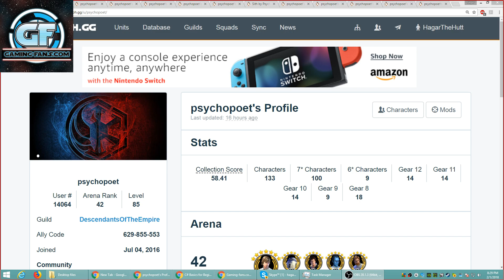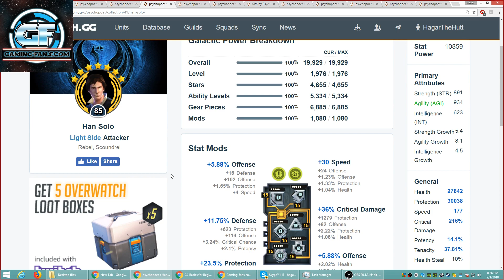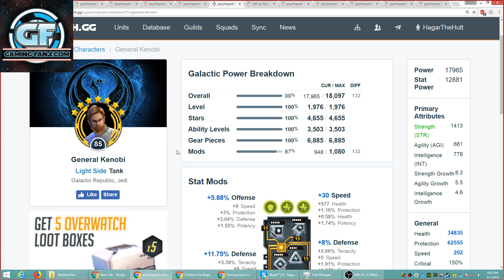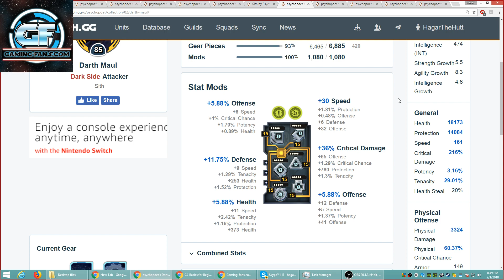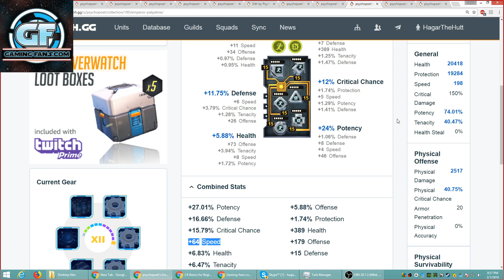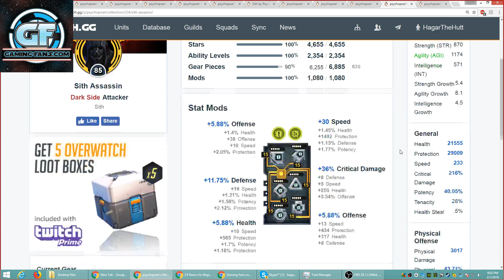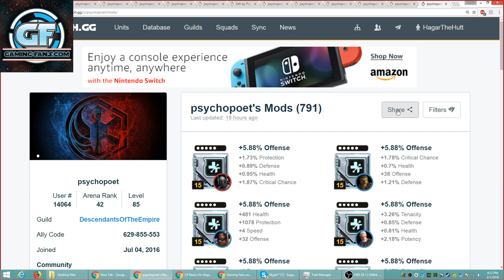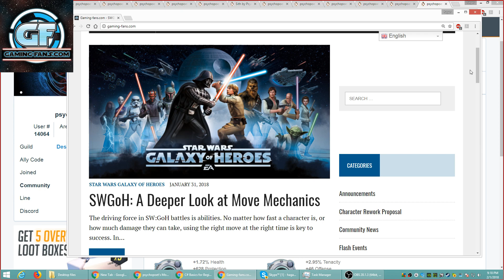Mod Review for PsychoPoet ft. Ljcool110 w/ timestamps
Join Ljcool110, from gaming-fans.com, and I as we take a look under the hood at PsychoPoet's mods!

CLS 1:50
R2D2 4:33
OG Han Solo 6:58
Thrawn 9:31
GK 14:20
Maul 17:20
Savage 20:36
EP 24:30
SA 32:56
OG Kylo Ren 38:02
Mod Fishin 43:20
Gaming-Fans.com 47:10

for the latest SWGOH news!